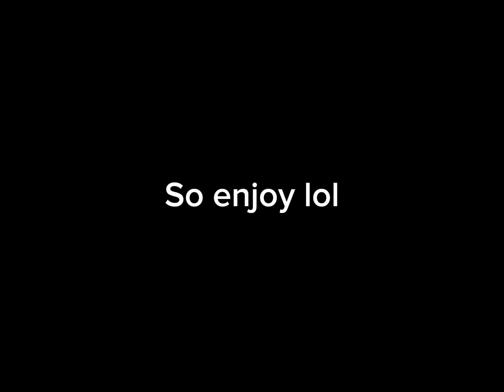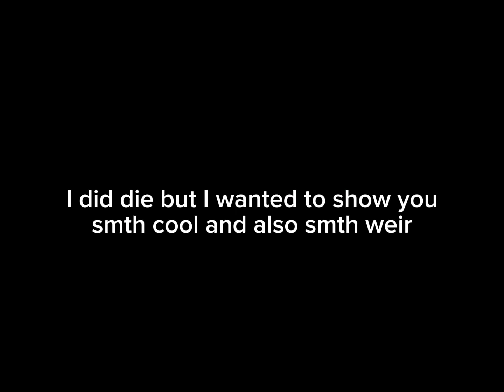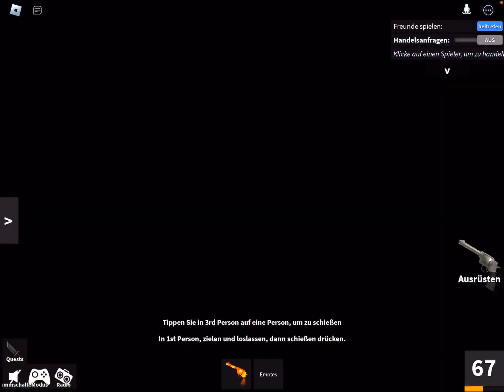Sheriff, hero and murderer montage. (Mm2)